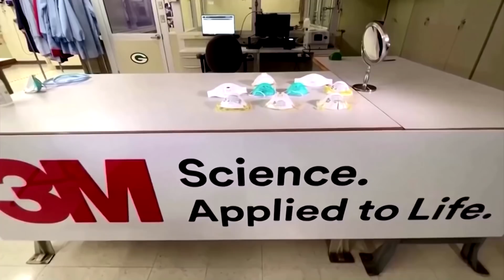N95 mask inventor abandons retirement to aid in pandemic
As researchers scramble to find a way to safely disinfect N95 masks for reuse, Peter Tsai, a material scientist and engineer, who invented the mask 30 years ago, came out of retirement to aid the research efforts.